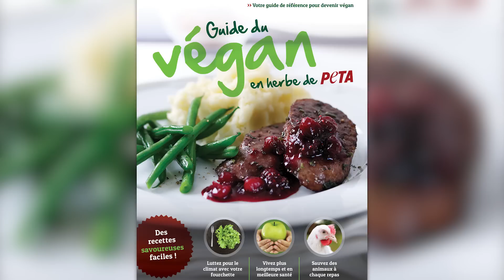Selon Matthieu Ricard, être végan rend heureux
Matthieu Ricard, moine bouddhiste et auteur, explique pourquoi devenir végan est le meilleur choix pour faire le bonheur de tous.